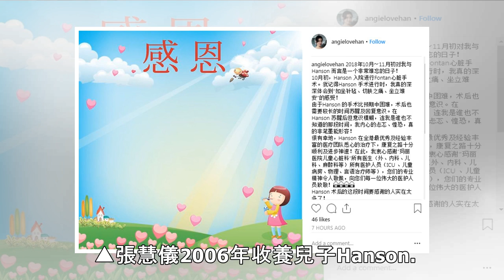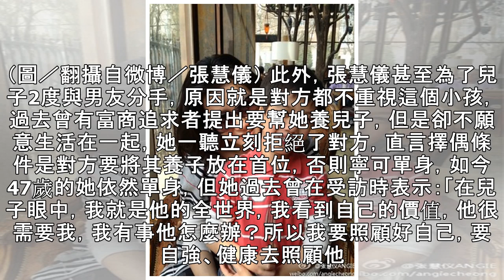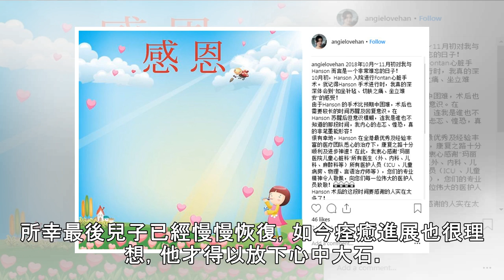女星收養心臟病童「丟3段感情」 獨撐12年…等到兒手術成功了！ | ETtoday星光雲